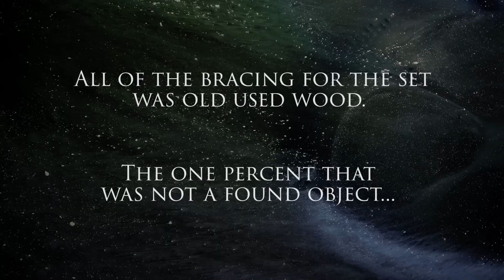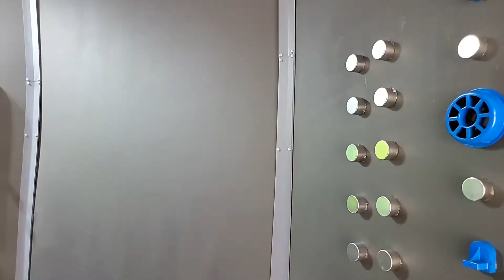Cat Vixens From Mars: What a Piece of Junk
A small video showing the construction of the spaceship set for the film Cat Vixens From Mars. The Ship was made out of 99% found objects, the final cost was $89.00 enjoy